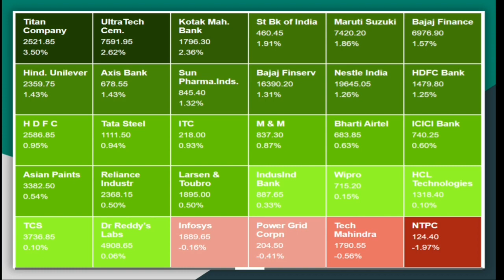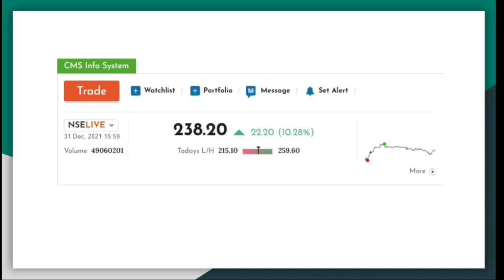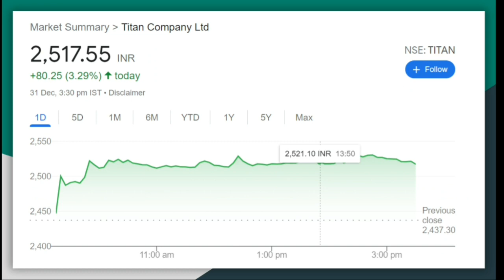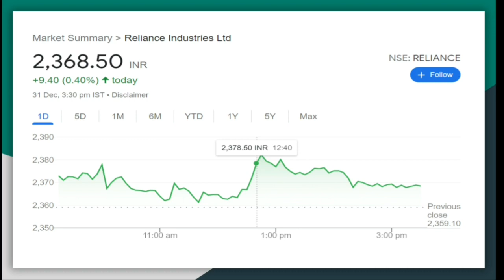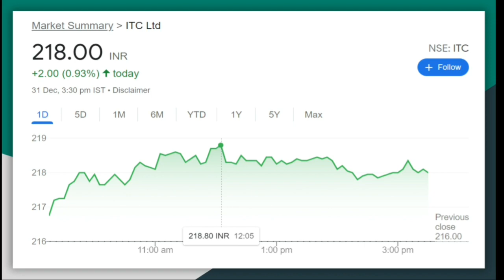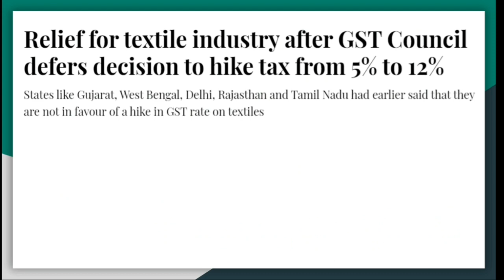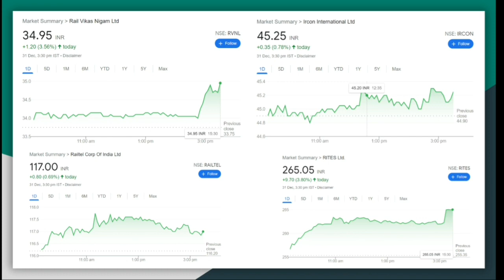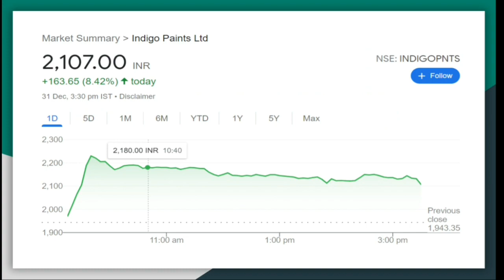31 December Share Market News Kannada | IRCTC | Reliance |ITC|Tech Mahindra | Titan|Textile stocks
share Market Latest news 31 December in Kannada
 Breaking news December 31 2021

Link To open free demat account in Upstox